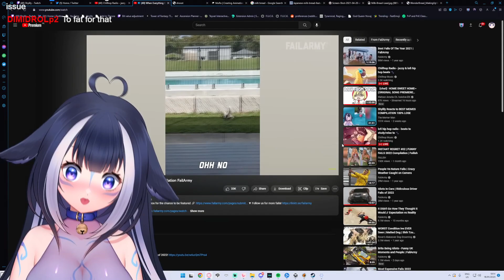Shylily Vtuber React To Memes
Hello 👋. Do you like Shylily's reactions to memes? The Daily Dose of memes is here.